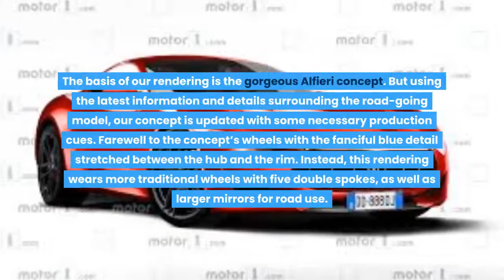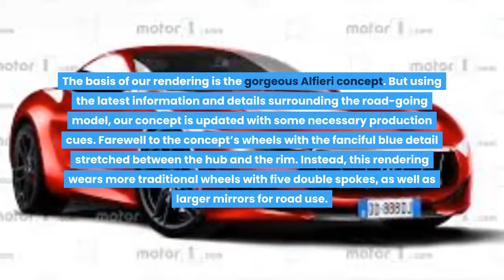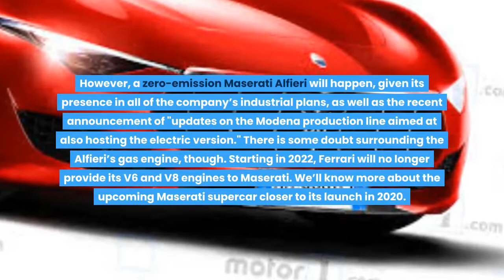Maserati Alfieri Rendered With Concept Cues Ahead Of 2020 .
Maserati Alfieri Rendered With Concept Cues Ahead Of 2020 and download specs